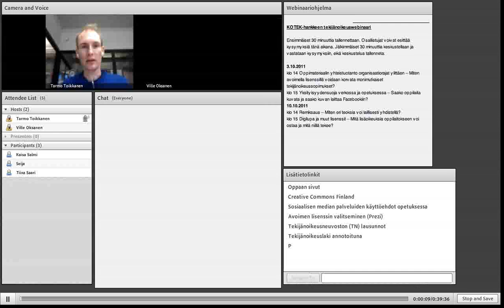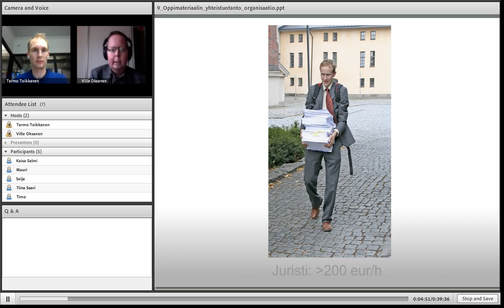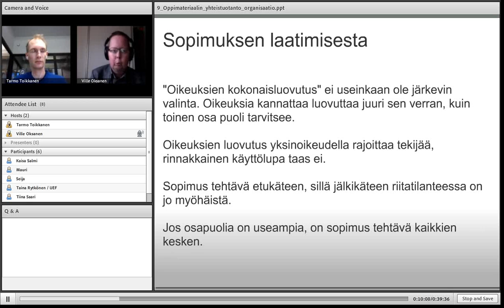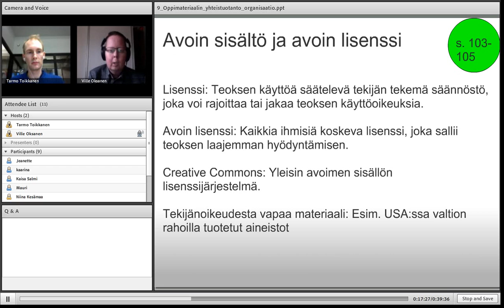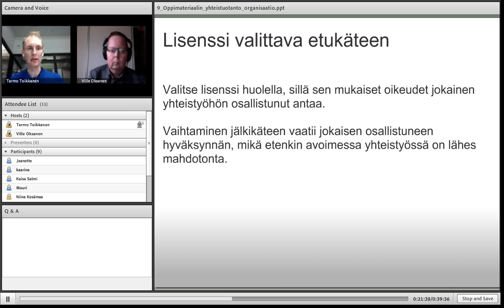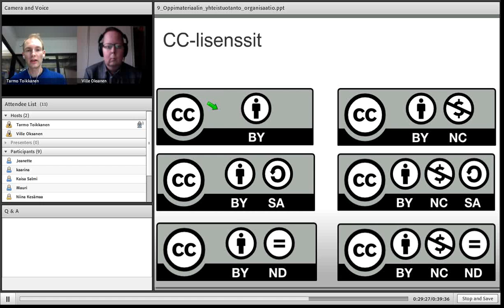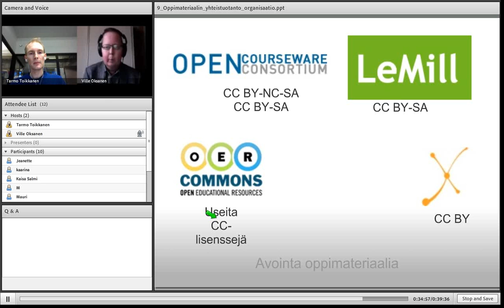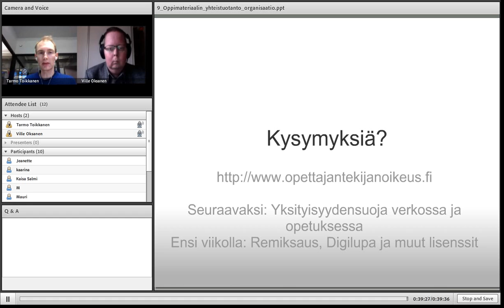Oppimateriaalin yhteistuotanto organisaatiorajat ylittäen (KOTEK 9)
Oppimateriaalin yhteistuotanto organisaatiorajat ylittäen -- Miten avoimella lisenssillä voidaan korvata monimutkaiset tekijänoikeussopimukset? KOTEK-webinaarisarjan 9. osa.